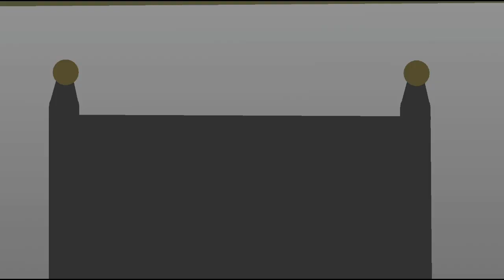Rina Is Born